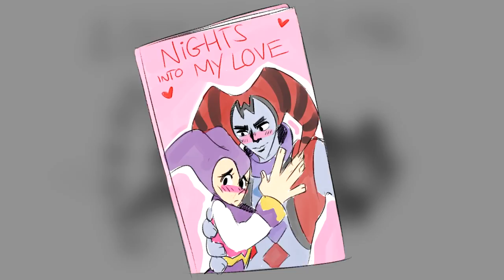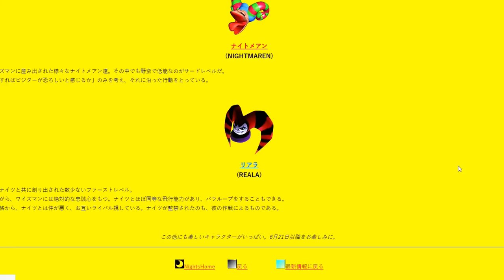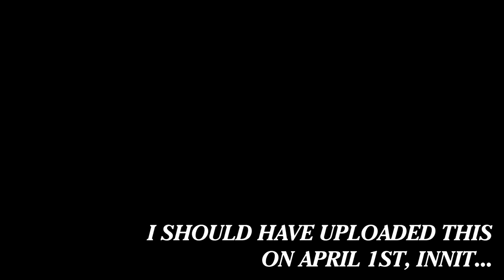REALA (NiGHTS into Dreams) - Who Dat? [Character Review]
Name: Reala.
Series: NiGHTS into Dreams (Video Game).
Notable Appearances: NiGHTS into Dreams, NiGHTS: Journey of Dreams, SEGA Superstars Tennis, Sonic & All-Stars Racing Transformed.

Songs used in this episode:
'NiGHTS and Reala' from NiGHTS into Dreams.
'NiGHTS and Reala remix' from Sonic & All-Stars Racing Transformed.

Reala belongs to SEGA.
Please support the series.

There's a number of different reward tiers ranging for all types of budgets, so please feel free to give it a look and see if anything takes your fancy.

Thank you to every single person who makes this show possible.

Tanner "Goodbye18000" Bachnick - Footage from NiGHTS: Journey of Dreams

DiGi Valentine - Show Creator, Show Host, Director, Writer & Editor

Sami Briggs (Smai) - Show Artist & Extra Art Assets

Sir J - Music Producer

Koizumi Zehetbauer - Graphic Design Artist

TRiPPY - Extra Special Thanks